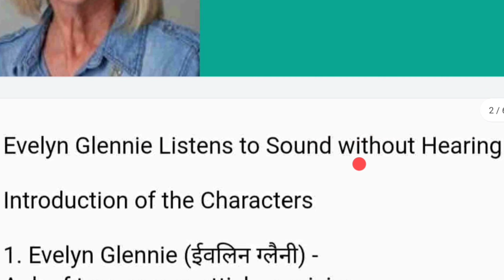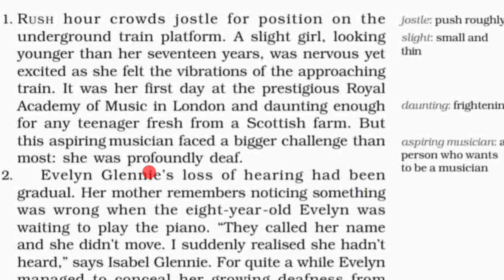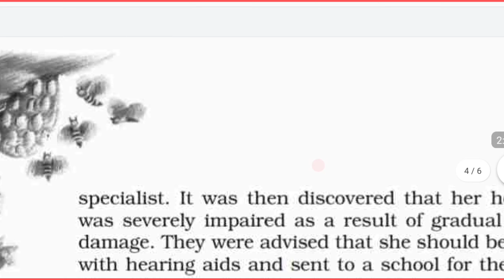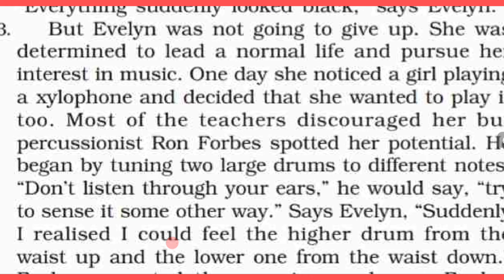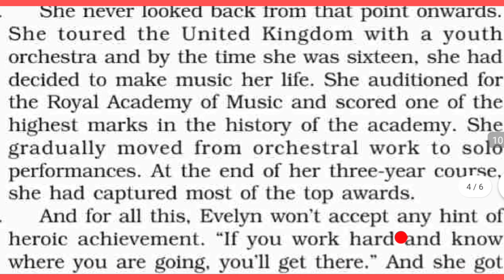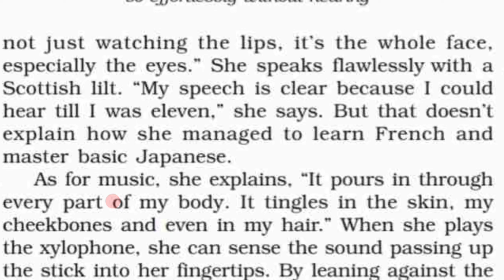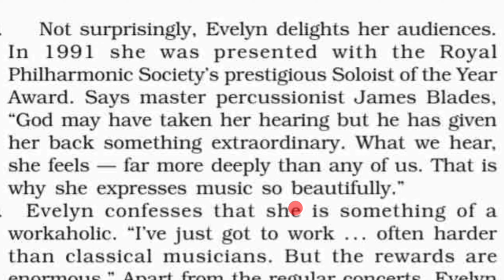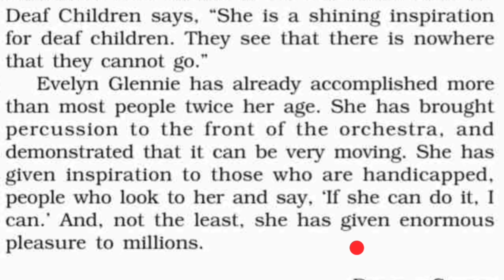The Sound Of Music (Part 1) chapter 2 from Beehive (prose)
CLASS 9TH

Prose

Chapter 2

Word meaning

Jostle (to push hard against somebody): धक्का मुक्की करना

slight (lean and thin): दुबली पतली

vibrations (quick and slight shaking movement again and again) : कंपन

daunting (making somebody a little frightened and worried): डरावना

Teenager (someone aged between 13 to 19 years): कम उम्र की (किशोरी),

Aspiring musician (a musician having a strong desire doing something better) : महत्वकांक्षी संगीतज्ञ,

 profoundly (extremely): पूरी तरह से

noticing (paying attention) ध्यान देते हुए

Conceal (to prevent somebody from being known something): छिपाना

deafness (being unable to hear): बहरापन

deteriorated (became worse): कम हो गए

impaired (became weaker) कमजोर हो गए

nerve damage (the injury of nerve): स्नायु क्षति |

determined (firmly decided to do something) दृढ़ निश्चय करना

 Xylophone (a musical instrument) : जाइलोफोन (जलतरंग जैसा वाद्ययंत्र)

percussionist (a player of percussionists instrument) : वाद्ययन्त्र वादक,

 potential (ability): सामर्थ्य

confesses (admits, accepts) : स्वीकार

a workaholic (a person who loves working) : काम की लत वाला व्यक्ति,

concerts (musical functions) : संगीत समारोह,

 priority (paying more importance): प्राथमिकता।

accomplished (proved, did something successfully) : प्रमाणित किया,

demonstrated (showed something clearly): प्रदर्शित करना

1 Answer each of these questions in a short
paragraph (30-40 words).
 (निम्नलिखित प्रत्येक प्रश्न का उत्तर लगभग 30-40 शब्दों में दीजिए- )

Q. 1. Who helped her to continue with music? What did he do and say? (इवलिन का संगीत जारी रखने में किसने सहायता की? उसने क्या किया और कहा ? )

Answer:
The school percussionist Ron Forbes helped Evelyn to continue with music. He began by tuning two large drums to different notes and said, "Don't listen through your ears, try to sense it some other way." Then he repeated the exercise.
(स्कूल के ढोलवादक रॉन फॉर्ब्स ने इवलिन का संगीत चालू रखने में सहायता की। उसने दो बड़े ढोल भिन्न-भिन्न स्वरों पर बजाने शुरू किए और कहा, “अपने कानों से मत सुनो, अन्य इन्द्रियों से सुनने का प्रयत्न करो।" तब उसने अभ्यास की पुनरावृत्ति की । )

2.Name the various places and causes for which
Evelyn performs. .

(इवलिन किन विविध स्थानों और किनके निमित्त संगीत-गोष्ठी करती है, उनके नाम बताइए। )

Answer

Evelyn performs free in prisons and hospitals. She gives high priority to classes for young musicians.

(इवलिन जेलों और अस्पतालों में मुफ्त संगीत-गोष्ठी करती है। वह युवा संगीतकारों की कक्षाओं को उच्च प्राथमिकता देती है।)

3 How old was Evelyn when she went to the Royal Academy of Music?

(जब इवलिन रॉयल संगीत अकादमी गई, वह कितने वर्ष की थी ? )

Ans. When Evelyn went to the Royal Academy of Music, she was sixteen years old.

(जब इवलिन रॉयल संगीत अकादमी गई, वह सोलह साल की थी।)

Q. 4 When was her deafness first noticed? When was it confirmed? (उसका बहरापन सबसे पहले कब नजर आया? उसकी पुष्टि कब हुई?)
Ans.

When she was eight-year-old, she was called to play piano but she didn't move. Thus her deafness was first noticed. When she was eleven, her marks were found being deteriorated. Then her deafness was confirmed. (जब वह आठ साल की थी, उसे प्यानो बजाने के लिए बुलाया गया, लेकिन वह नहीं हिली। इस प्रकार पहली बार उसका बहरापन पहचाना गया था। जब वह ग्यारह साल की थी, उसकी अंकों में गिरावट आ गई थी। तब उसके बहरेपन की पुष्टि हुई )
2 Answer the questions in two or paragraphs (100-150 words).
Q. 1. How does Evelyn hear music?
(इवलिन संगीत कैसे सुनती है?)
Ans
*Introduction*:-Evelyn is a deaf artist. But she has learnt to open her mind and body to sounds and vibrations.
*Her way of hearing music:-
 Music pours in through every part of her body. Music tingles in the skin, her cheekbones and even in her hair. When she plays the xylophone, she can sense the sound passing up the stick into her fingertips. By leaning against the drums, she can feel the resonances flowing into her body.
*Feeling in body* :-
 On a wooden platform she removes her shoes so that the vibrations pass through her bare feet and up her legs.

Q2
Evelyn's determination to overcome her disability has made her source of inspiration for deaf children. Comment.

Answer-
When Evelyn became deaf, she was determined to lead a normal life. She was encouraged by her percussion teacher. She learned to sense music through different parts of the body and opened her mind and body to vibrations. She could feel higher drum from waist up and xylophone music through fingertips. She used to remove her shoes on the wooden floors. She was the master of a thousand instruments and most sought after a multi-percussionist.
(जब इवलिन बहरी हुई तो वह सामान्य जीवन बिताने के लिए दृढ़ संकल्प थी। उसके ढोल वाले अध्यापक ने उसे प्रोत्साहित किया। वह शरीर के विभिन्न अंगों से संगीत का अनुभव करना सीख गई और उसने अपने मस्तिष्क और शरीर को कम्पनों के लिए खोल दिया। वह ऊँचे ढोल का स्वर कमर से ऊपर महसूस कर सकती थी और अंगुलियों के सिरों से जिलोफोन के संगीत को महसूस सकती थी। वह लकड़ी के फर्श पर अपने जूते उतार दिया करती थी।